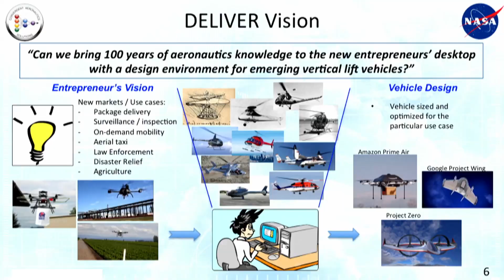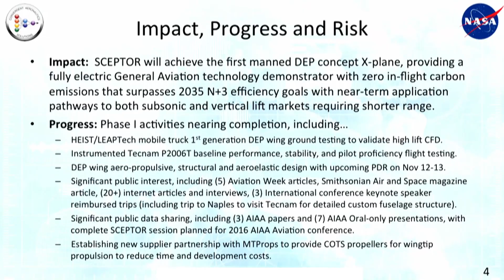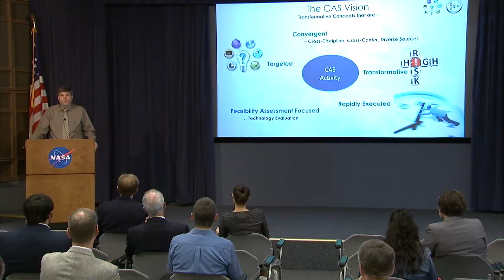Convergent Aeronautics Solutions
In this 2-minute, 11-second video, researchers from several NASA Centers had an opportunity to share information about revolutionary new technologies at the Convergent Aeronautics Solutions (CAS) Showcase held at Armstrong Flight Research Center in Edwards, CA.